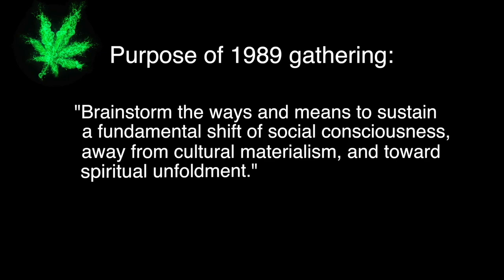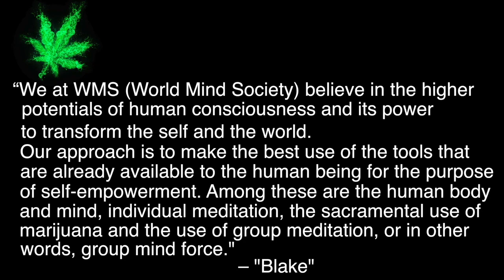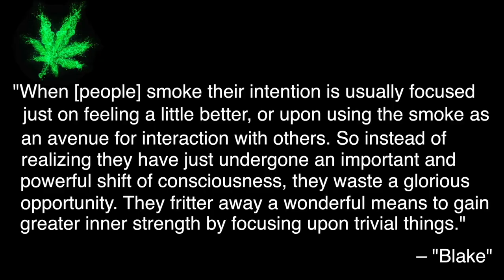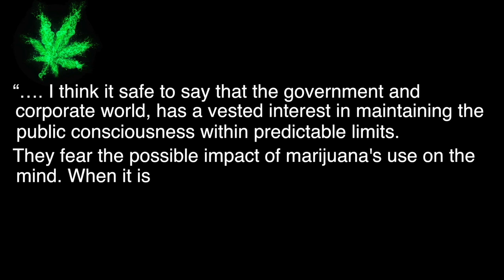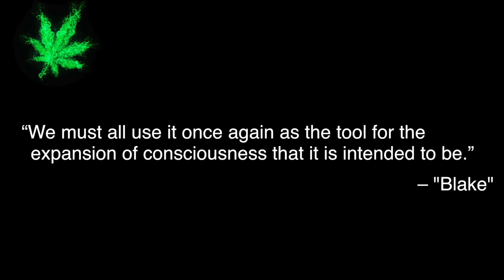The Power of Cannabis as a Spirit Plant Revealed Part 2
I am excited to pick-up where we left off with segment one of this two-parter. I’m talking about an article from the Vault of Erowid that was made public more than 30-years ago but had never made it into print because of the jaw-dropping comments about cannabis as a "Psychic Vitamin"!

Let me know what you think! xoBecca

Join Becca over at her website to sign-up and be in touch for info on cannabis for higher consciousness: BeccaWilliams.org

Whether you're a long-time cannabis enthusiast or a newcomer to our community, subscribe and join Becca to explore cannabis' immense power to heal emotional woundings - that stand in the way of you and a restful, fulfilling life.